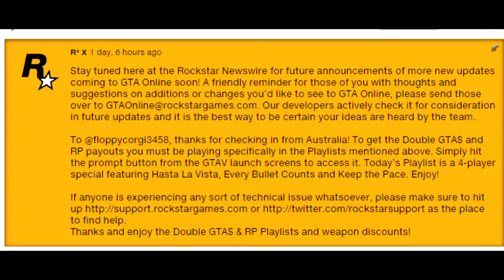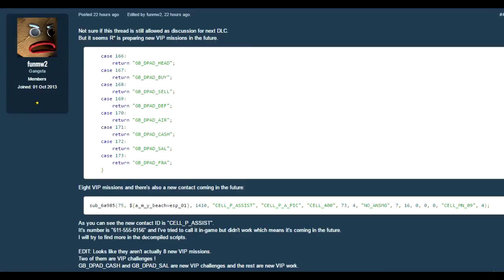GTA 5 ONLINE: "DLC COMING SOON" Rockstar Confirms DLC Coming! New Details On Upcoming DLC (GTA V)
Video Links!